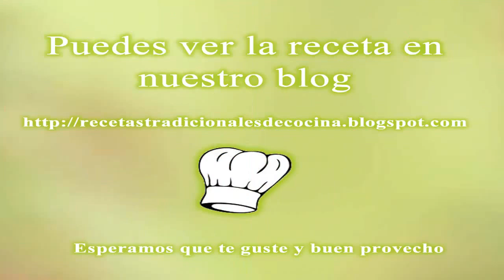Receta fácil de Conejo a la Cazadora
Esta Receta de Conejo a la Cazadora es un guisado de conejo pero de forma tradicional como lo elaboraban los cazadores.
Si te gusta el vídeo por favor dale a "ME GUSTA", y/o "COMPARTIR" los vídeos con tus amigos y familia. A cuanta más gente le lleguen los vídeos, más vídeos podremos hacer! GRACIAS!